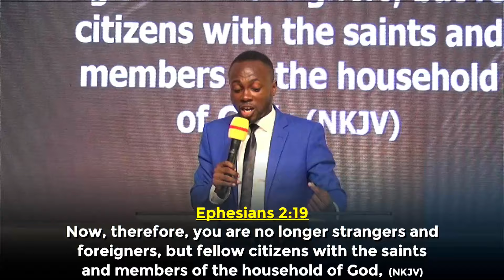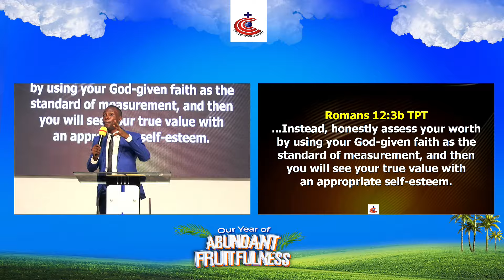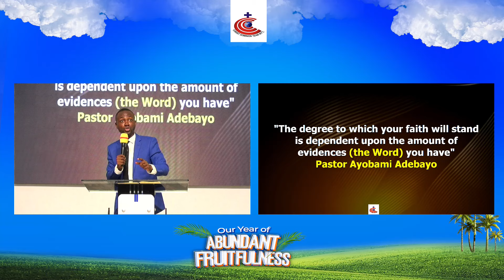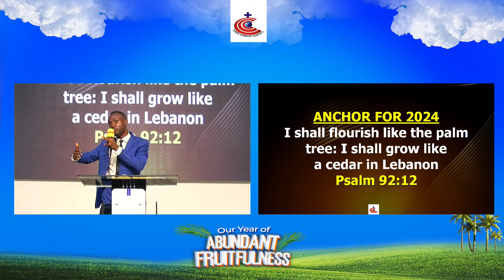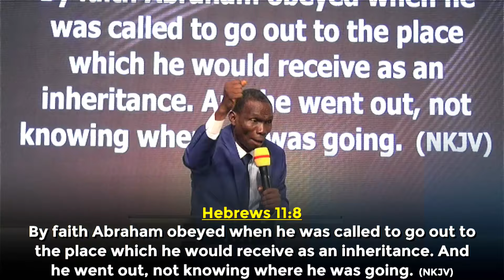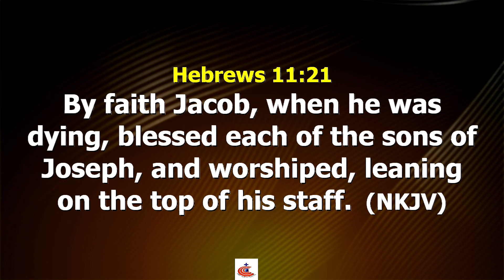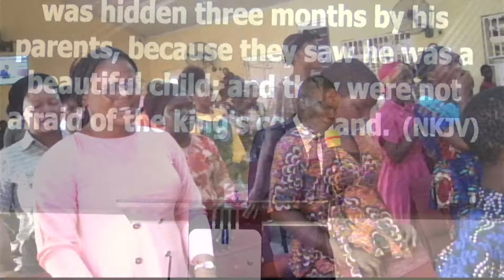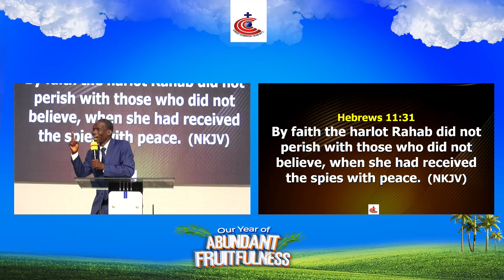MESSAGE_THE POWER OF PERSONAL FAITH_PASTOR AYOBAMI ADEBAYO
SUNDAY SERVICE_OCTOBER 20TH, 2024